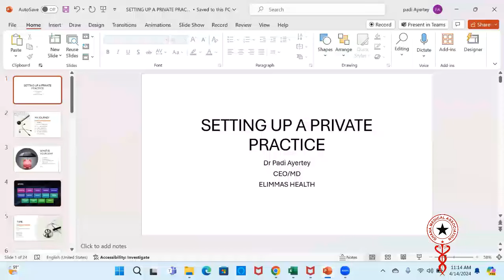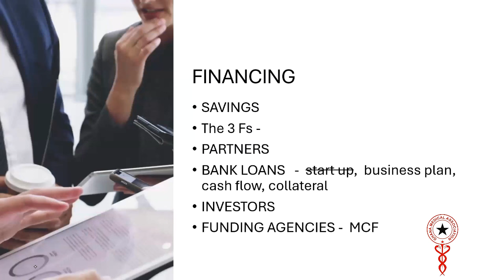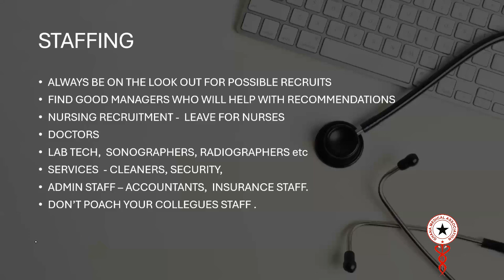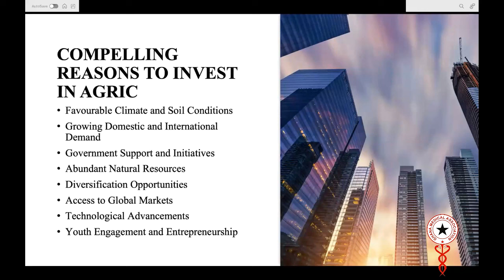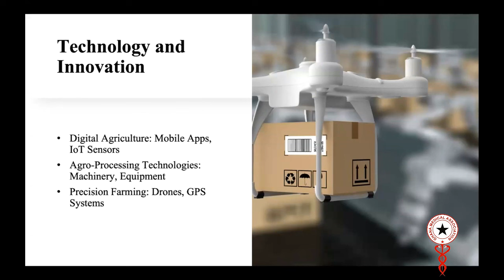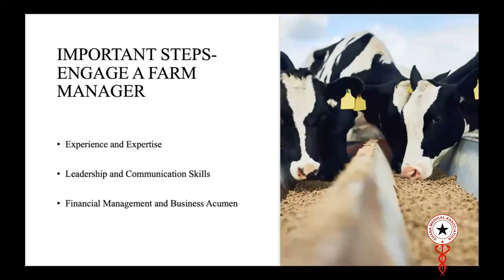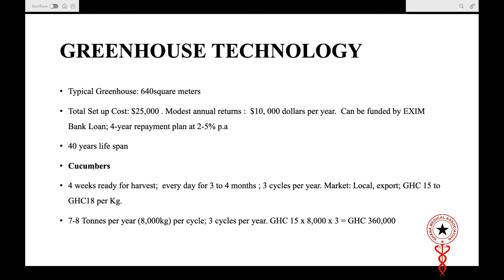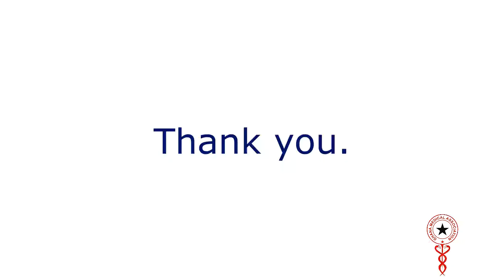CPD on Entrepreneurship Among Doctors & Dentists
1.Dr. (Med) Padi Roland Ayertey  - “Setting Up a Private Practice”.
2.Dr. (Med) Fred Bedzrah - “Opportunities in Agriculture”